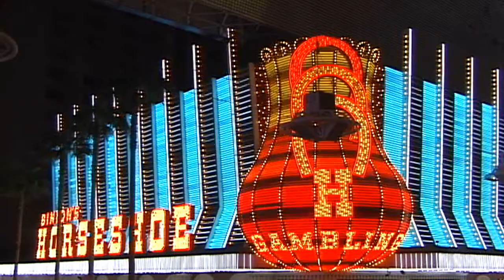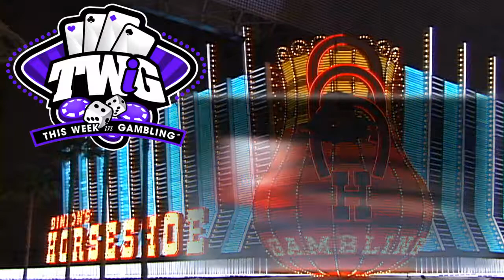This Week in Gambling: Family Values and Gambling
In a show dedicated to the subject of stopping the expansion of gambling. Some "family values" groups in the United States still seem to believe that the best way to control an activity is to outlaw it. Actually, the most effective way to get control of something... like gambling... is through regulation, not prohibition. Sadly, some never learn from the mistakes of the past.